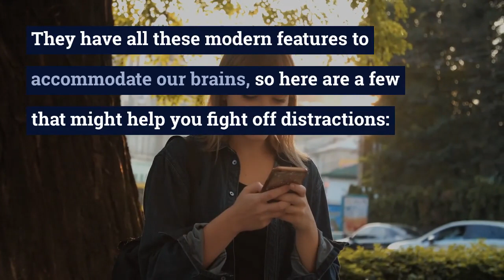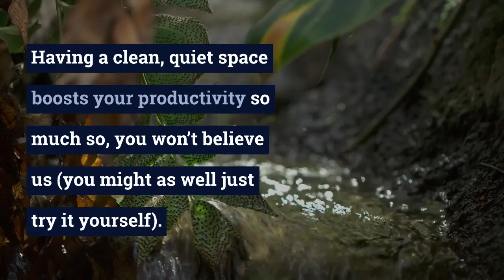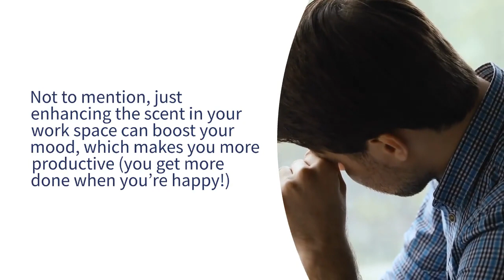How to Focus working from home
That virtual life was started to help provide training and inspiration to current and aspiring Virtual.

Working from home is not something new if you are a VA, but it can be challenging to navigate the ongoing presence of distractions while trying to work, whether you live alone, with family, or just with your dog (whom you’ve told everyone by now, is your best friend).

Schedule Time For Breaks

For anyone who struggles with putting down their phone or laptop, this one’s for you. Scheduling time in your day for breaks can be exactly what you need to refresh your brain and briefly shift out of work mode. Even just a quick ten-minute break can do wonders for your mental health and overall mood - no-one likes that person on Zoom meetings that brings the whole vibe down.

Make Use of Phone Functions and Apps

Believe it or not, smartphones are pretty, well… smart. They have all these modern features to accommodate our brains, which are constantly being forced into work mode while they’re still focused on other things. So here are a few apps and features we recommend checking out on your phone that might help you fight off distractions (in the long run too) and that your brain will thank you for later.

Do Not Disturb and Screen Time: Turning your phone onto do not disturb is an excellent way to dial into work mode because it takes away our biggest distraction. Also, if you have an iPhone, checking your screen time is a very harsh reality check that most of us need to witness. It makes us realize how much time we spend on our phones and how much it takes away from doing other things (like that home workout you said you’d do last week). You can also use screen time to set limits for certain apps, such as social media or games.
Music: Turning on white noise – not your favorite song, but actual white noise - can help you to really focus on what is in front of you. This can drown out any outside noises from other rooms, and push your focus toward what is directly in your bubble.

Plan Tasks by Time

Organizing your daily to-do list in a way that reflects your attention span is crucial. For example, if you’re scheduling yourself for three long tasks that each span two hours, but you know you can only focus for 45 minutes at a time, this won’t work.

Instead, you can plan your day differently and in a way that reflects your focal needs, or you can change your to-do list; for instance, one 45 minute time block can be dedicated to one project, and another can be focused on the next project, and so on. Again, this is a personal preference but can make a significant impact on your overall performance.

Your Space Matters

Zen, calm, serene – whatever you desire. Having a clean, quiet space boosts your productivity so much so, you won’t believe us (you might as well just try it yourself). We have compiled a few tips for you to establish the ideal zen workspace:

Plants: Having plants around your workspace – whether it's on your desk, or just in the room – makes a huge difference. Not only are they total mood boosters, but they also look very modern and chic. Pro tip: Not much of a green thumb? Invest in some fake plants for under $5! They present the same effects but require less maintenance.
Scent: Candles are a great way to set a mood and decrease anxiety while working or preparing for a stressful call. Another option is essential oil diffusers, which boast their own benefits (i.e. lavender for calming, eucalyptus for when you’re sick). Not to mention, just enhancing the scent in your work space can elicit a sensory feeling that boosts our mood, therefore, making us more productive (you get more done when you’re happy!).
Less is more: Clear your space of anything that is taking up too much of your visual energy. Things that are cluttering your area, collecting dust, have not been moved in over a month – those can all go. Creating a workspace that your mind can focus on, and be present in, will be worth the minimalism.

Being a VA is such an exciting career! You now have the freedom to work remotely, allowing you to travel more, adventure, and enjoy your life.